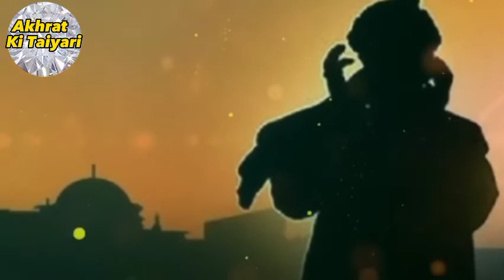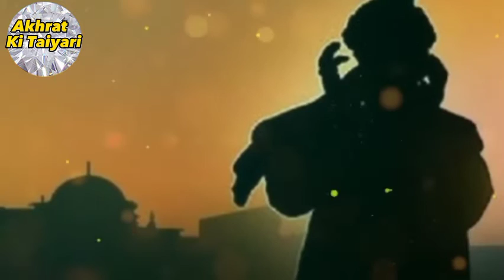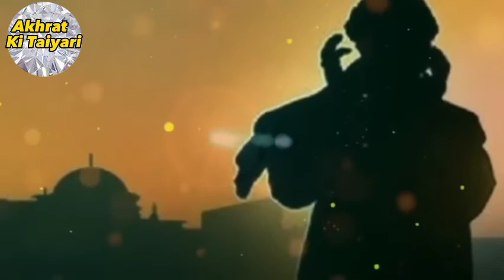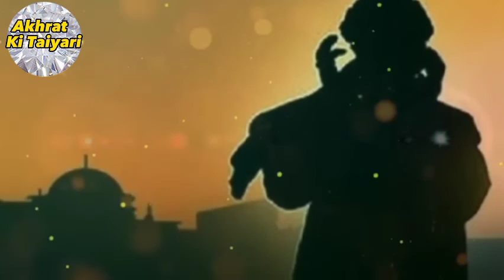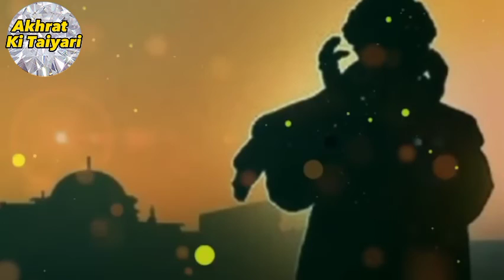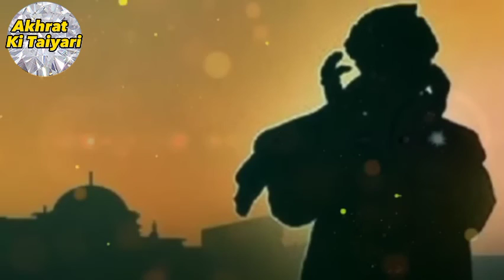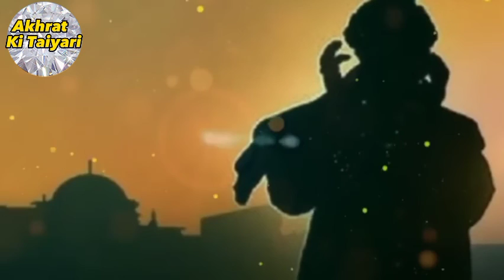Sacche Aashiq e Rasool Hazrat Bilal Habshi R.H Ki Seerat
*اللَّهُمَّ صَلِّ عَلَى مُحَمَّدٍ وَّ عَلَى آلِ مُحَمَّدٍ كَمَا صَلَّيْتَ عَلَى إِبْرَاهِيمَ وَعَلَى آلِ إِبْرَاهِيمَ إِنَّكَ حَمِيدٌ مَجِيدٌ اللَّهُمَّ بَارِكْ عَلَى مُحَمَّدٍ وَّ عَلَى آلِ مُحَمَّدٍ كَمَا بَارَكْتَ عَلَى إِبْرَاهِيمَ وَعَلَى آلِ إِبْرَاهِيمَ إِنَّكَ حَمِيدٌ مَجِيد*